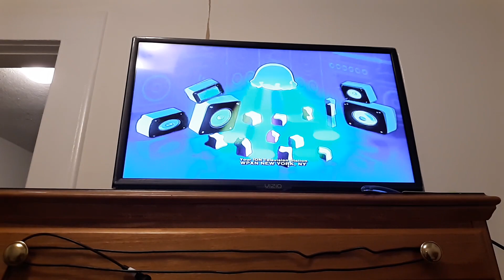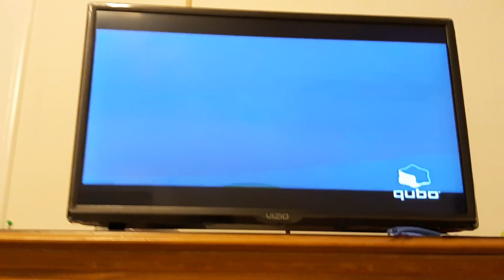Justin Time opening (Qubo Premiere)